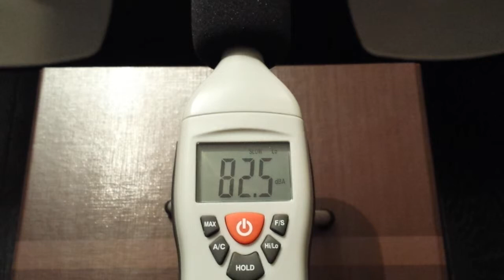Nosiboo noise level test 1.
During the test we are comparing the noise of the Nosiboo child-friendly nasal aspirator to the noise level of other household appliances. The test was not made under laboratory circumstances with normalized meter; the goal was just the comparison in order to size up the noise of the Nosiboo. The Nosiboo is working from the position of minimum to maximum in the video.